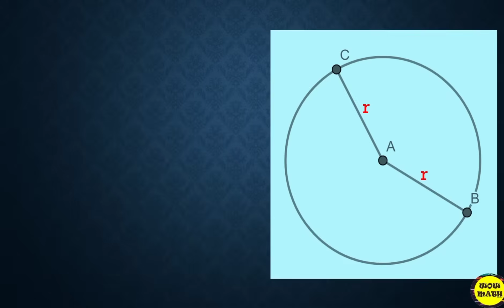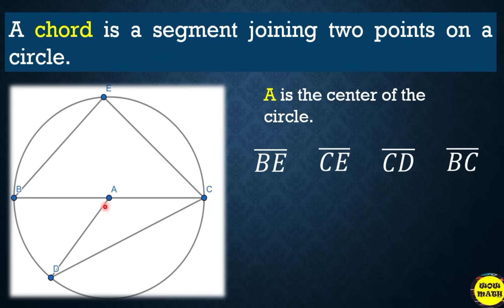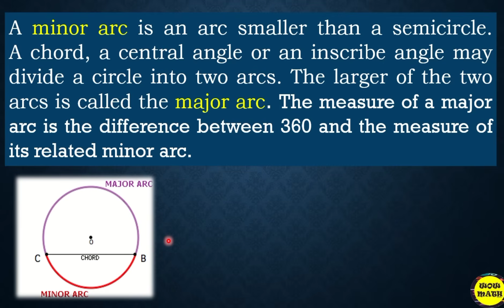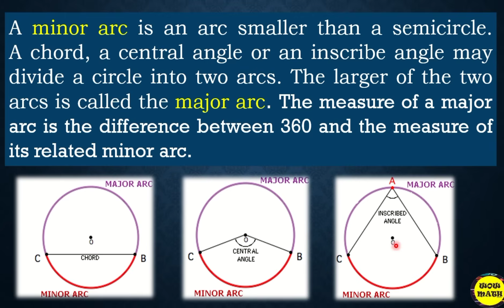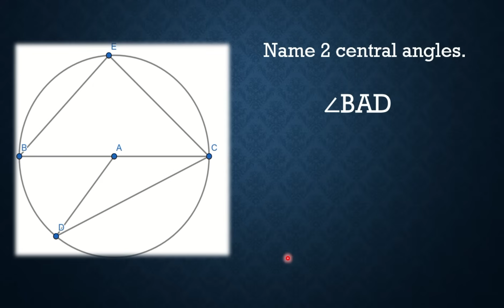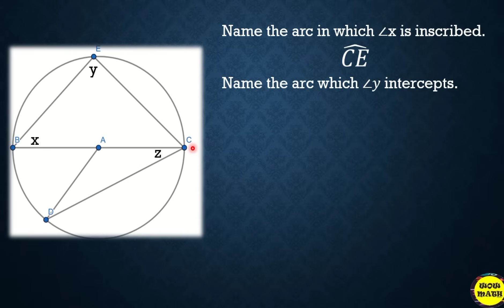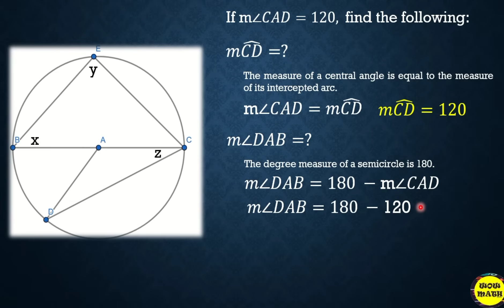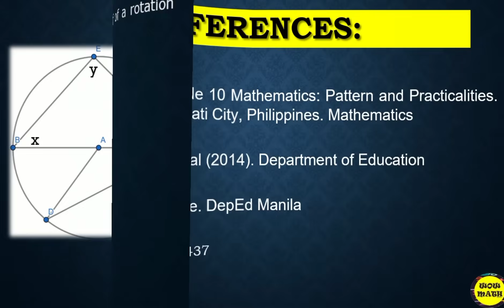CHORDS, ARCS AND ANGLES || GRADE 10 MATHEMATICS Q2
‼️SECOND QUARTER‼️
🔵 GRADE 10:  CHORDS, ARCS, AND ANGLES

🟣 GRADE 11
General Mathematics